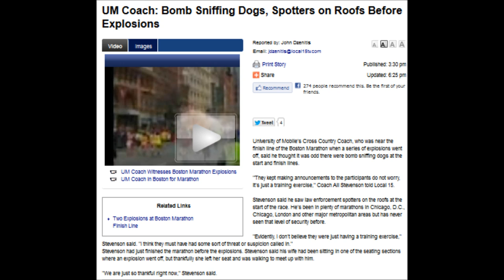Boston Bombings - Drills before the Event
1. No man or woman, in or out of government shall initiate force, threat of force or fraud against my life and property and, any and all contracts I'm a party to, not giving full disclosure to me, whether signed by me or not are void at my discretion.

2. I may use force in self-defense against anyone that violates Law 1.

3. There shall be no exceptions to Laws 1 and 2